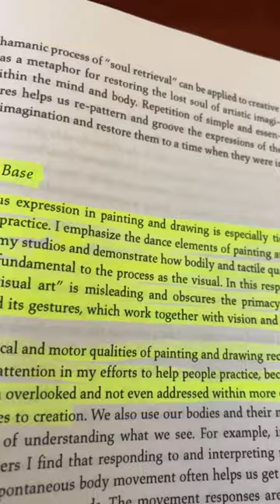The Body Base in Creative Expression.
The body does not get enough love in the creative space. It's actually ignored quite a bit and under appreciated. I like this little reading from Art Therapist Shaun McNiff. He and a another favorite poet and potter of mine M.C. Richards talk and write frequently about the bodies roll in creativity and Artistic Expression.